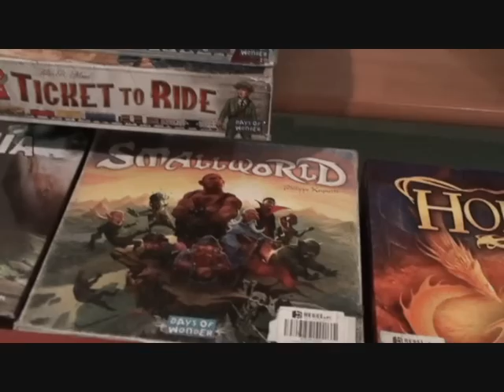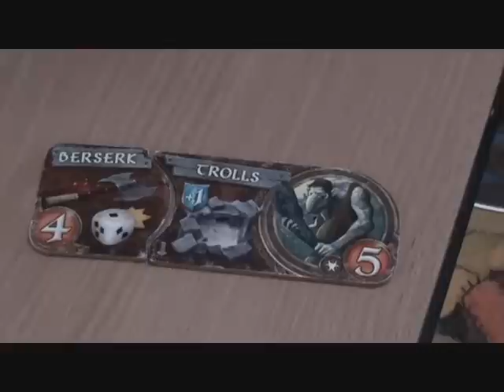Planszówki w Osowej luty 2013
W lutowe popołudnie miłośnicy gier planszowych wyznaczyli sobie spotkanie w holu osowskiego gimnazjum. Jak zwykle można było pograć w nowe i trenować te bardziej znane propozycje wydawnictw specjalizujących się w tworzeniu prawdziwych arcydzieł w tej dziedzinie. Przypominamy, że spotkania z grami planszowymi, odbywają się co miesiąc w Zespole Szkół Ogólnokształcących przy ulicy Wodnika.